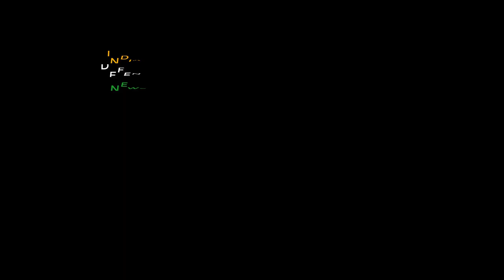Pakistan to get chinese aircraft carrier liaoning from china